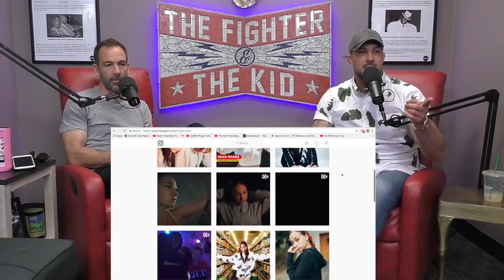Bhad Bhabie and Theo Von's Appearance in her Music Video | TFATK Highlight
Brendan and Bryan discuss Bhad Bhabie, Theo's appearance in her video, and her appearances on Dr. Phil.